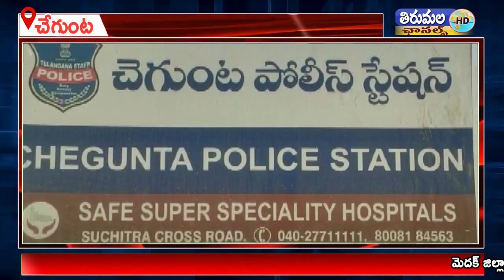పేరిగిన గ్యాస్ సిలిండర్ ధరల పై బిఆర్ఎస్ నాయకుల రాస్తారోకో